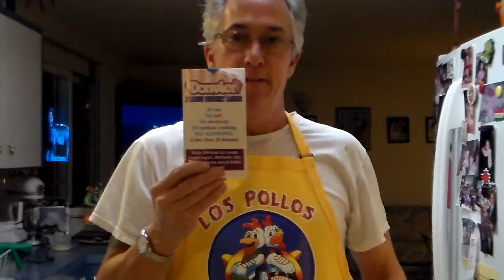Donvier Frozen Desert Maker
Revisiting an old friend. A wedding gift we received some 25 years ago, and lost in the back of a cabinet. A lighter version of a desert for the health minded person.     Amazon.com